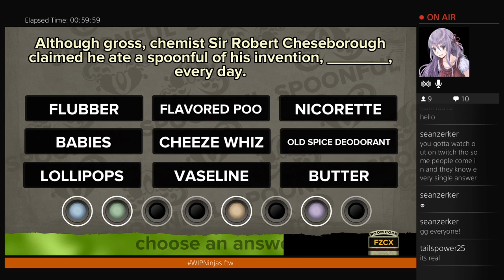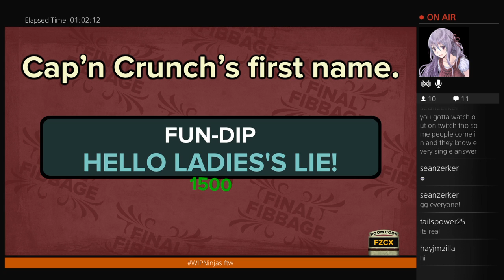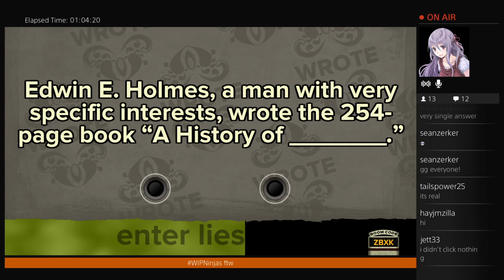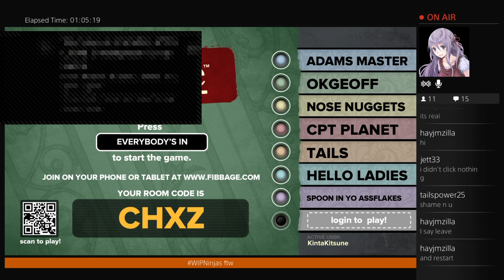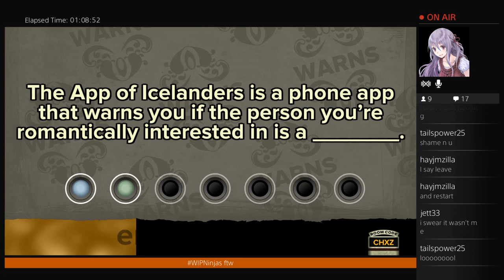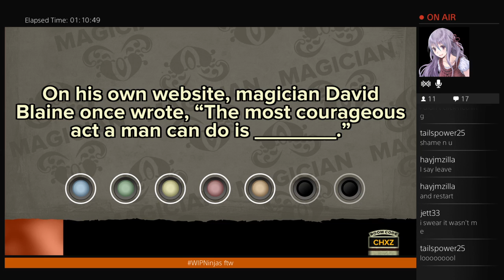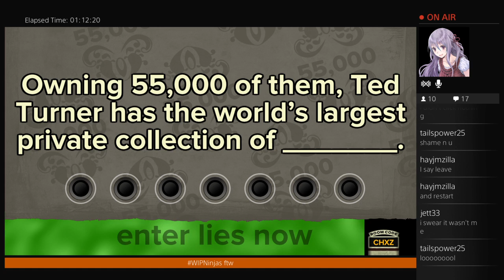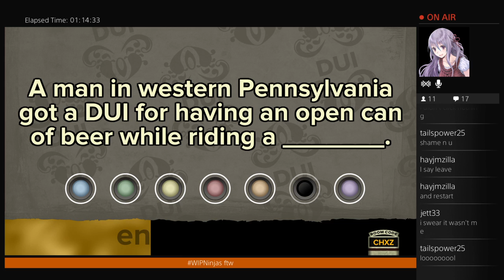Kinta Plays: 「Fibbage」Get in on this mess - 5 / 7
Hai hai Youtube! Kinta here, Lol back again with more Fibbage!
This game is so funny and fun and I always have fun being able to do something with the viewers :)

Exporting via Twitch, so it will be split in 15 minute segmants.

You can add or follow me on
PSN: KintaKitsune (if you're adding me please leave a note at least ^-^)